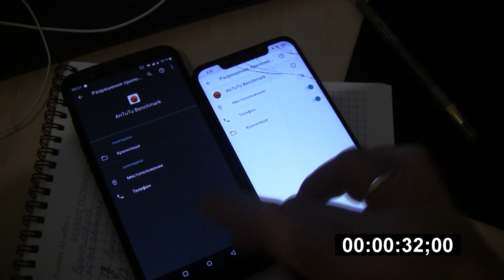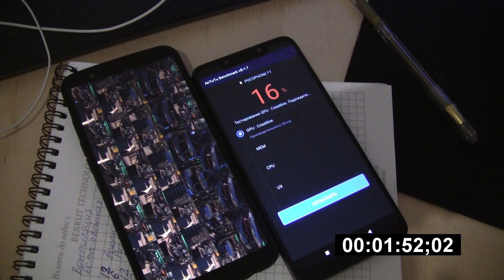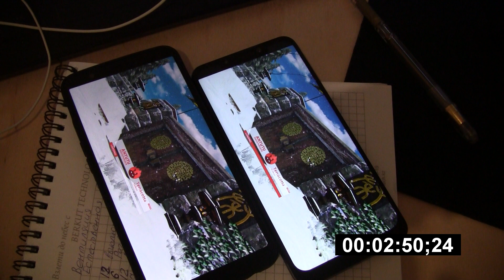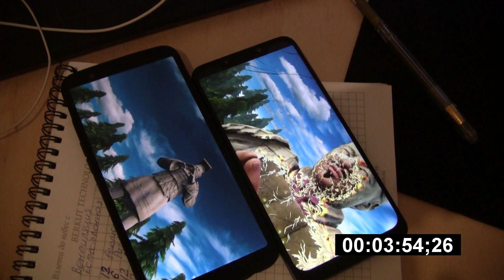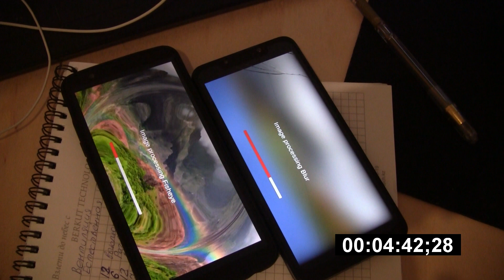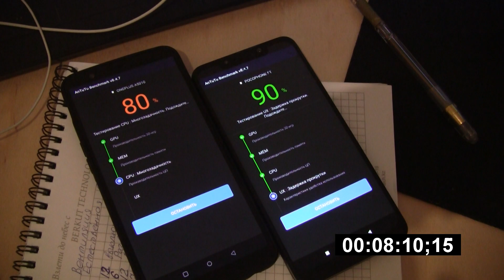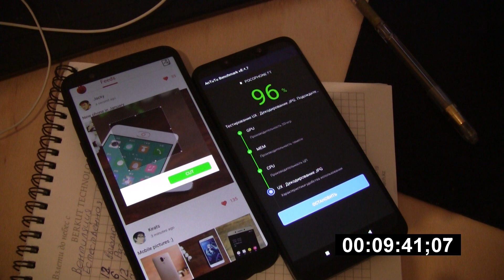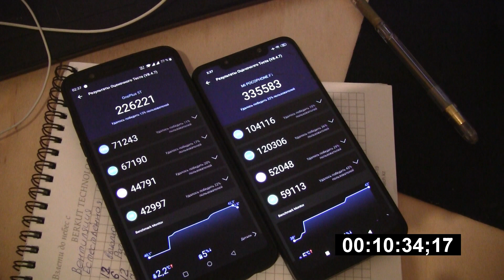OnePlus 5t 8/128 vs Pocophone F1 6/128, Antutu Benchmarks 8.4.7 in 2020